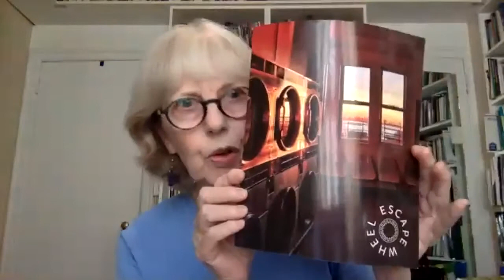Escape Wheel Book Celebration, September 2020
Celebrate the publication of Escape Wheel, great weather for MEDIA’s 2020 anthology of poetry and short fiction. Each month we showcase a range of contributors in a live international event.

September Performers:

nv baker (New Mexico)
Cathyann Cusimano (California)
Meghan Grupposo (NYC)
Ciarán Hodgers (Liverpool, UK)
Roberto Mendoza-Ayala (NYC)
Richard Modiano (California)
Karen Neuberg (NYC)
Yan Sham-Shackleton (California)

Escape Wheel is a dynamic collection of contemporary poetry and fiction from established and emerging writers across the United States and beyond. The anthology also contains an interview with Cornelius Eady.